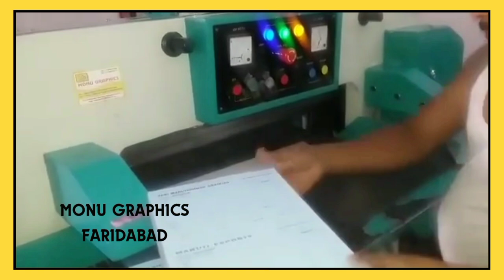CLASSIC SEMI AUTOMATIC PAPER CUTTING MACHINE